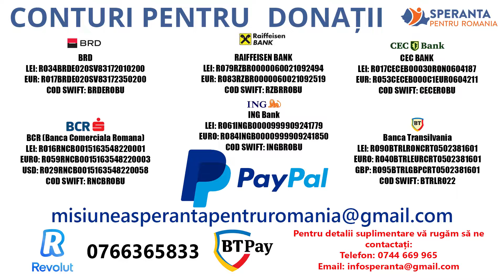Speranta pentru Romania pareri de la beneficiari - Nitu Razvan, bolnav de Paralizie Cerebrala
Ce parere au beneficiarii nostri de asociatia umanitara Speranta pentru Romania?
La aceasta intrebare raspund ei. Parerea lor conteaza cel mai mult.

Intrebarile la care raspund:

- Cum au cunoscut asociatia Speranta pentru Romania?
- Care a fost relatia lor cu asociatia noastra pe durata campaniei de strangere de fonduri?
- Donatiile care s-au strans pe au ajuns in final la ei?
- Cat de multumiti sau nemultumiti sunt de asociatia Speranta pentru Romania si cum evalueaza ei asociatia noastra?
- Ar recomanda asociatia Speranta pentru Romania altor persoane care au nevoie de ajutor?
- Este asociatia noastra una de incredere, transparenta si careia ii pasa, se implica in rezolvarea problemelor cu ajutorul donatiilor primite?
Urmariti raspunsul si parerea lor in acest video.

Despre beneficiar:
Nume si prenume: Nitu Razvan
 Localitatea: sat. Albulesti, com. Dumbrava, jud. Mehedinti
 Varsta: 16 ani
 Diagnostic: Paralizie Cerebrala
 Nevoi concrete: Fonduri necesare achizitionarii de materiale de constructie, o soba